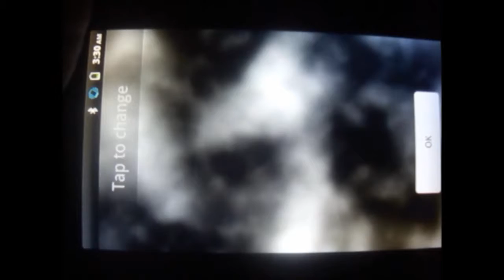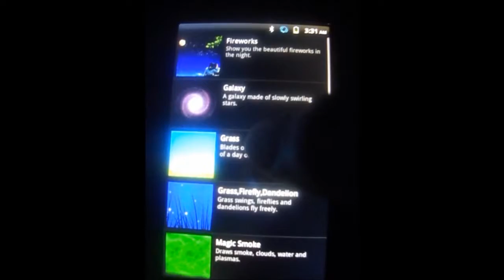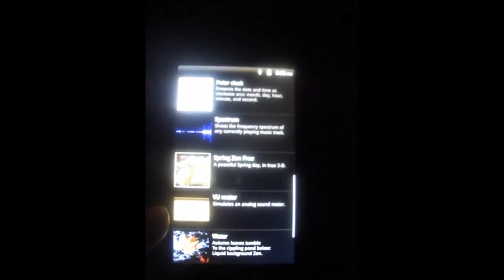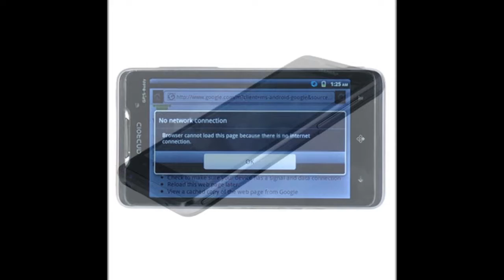X151 spot 2013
This Android smartphone captures a host of features including GPS, Wi-Fi, Bluetooth, TV and 3G.Supports FM radio, Bluetooth, JAVA,  4.3" Android 2.3 3G martphone WVGA Capacitive (Black)